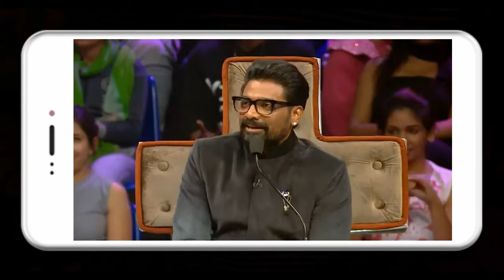Bir radha vs sujan Marpa Tamang besttest power pack dance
Kiska dance jada aacha tha comment me batto plz